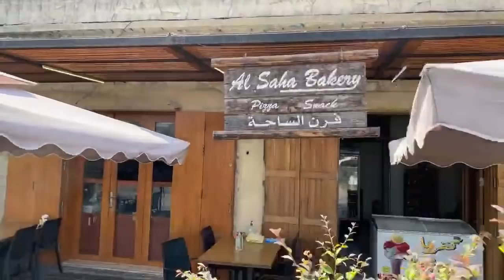Breakfast with the Benyammine Family; Al Saha Bakery, Smar Jbeil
Al Saha Bakery
Smar Jbeil, Lebanon

"Spreading happiness and Sharing joy, is what we do."

I'm trying to support as many families, businesses, and heroes at the moment, during Lebanon's hard situation. Your support counts a lot and can make a big difference for our beloved country. Any donation is highly appreciated and can help draw a smile on someone's face.
Together we can! Lebanese around the world and everyone who loves this marvelous country: help us rebuild our country!
(Videos of the situation, now on our YouTube channel)

Beirut for sure, Beirut needs to be rebuilt... without forgetting the rural villages; Lebanese citizens all around the country need help! We will continue our tour around the villages, organizations, orphanages, elder retirement houses, businesses in need, and beyond!